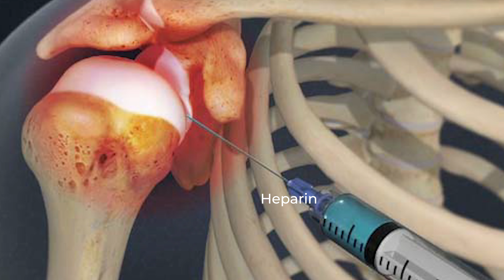Real Cryonisist Doctor Reacts to Demolition Man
Join us as we dive deep into the 1993 classic, Demolition Man, starring Sylvester Stallone! Watch as a real cryonisist doctor reacts to the Demolition Man movie. This movie review features a cryopreservation process and how it is done. We explore the film's portrayal of futuristic concepts like cryopreservation, its predictions about modern society, and how it compares to the realities of cryonics today.

From electric cars to the misunderstood science of freezing the human body, get ready for a fun and informative breakdown of a beloved action film.

Correction:
3:28 The year is 2032